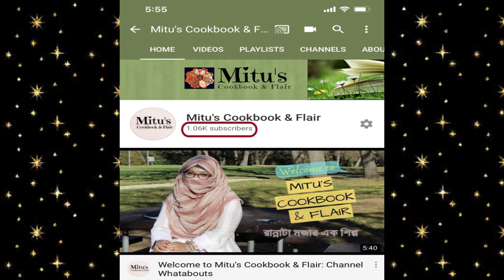1k special 😊আমার ক্ষুদে দর্শক ❤️ । Mitu's Cookbook & Flair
1k special 😊আমার ক্ষুদে দর্শক ❤️ । Mitu's Cookbook & Flair